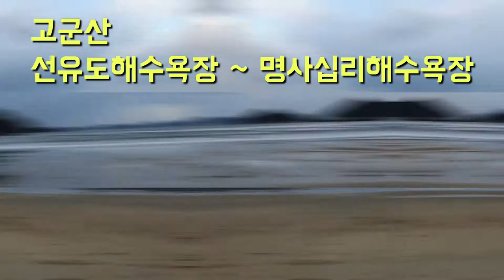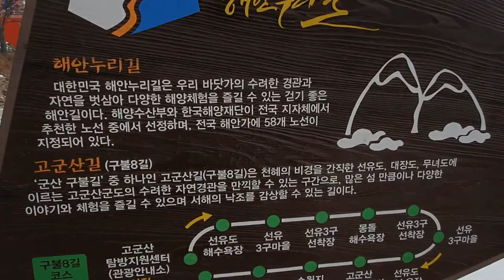[군산여행 ~ 명사십리해수욕장 / 선유도해수욕장]우리나라에서 가장 아름답고 유리알처럼 맑은 모래사장을 가진 선유8경인 명사십리해수욕장,Kunsan Sunyudo beach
전라북도 군산시 옥도면 선유리에 있는 우리나라에서 가장 아름다운 모래를 가진 해수욕장이다.
 그리하여 명사십리해수욕장으로 불리며, 그 바다의 모습과 모래사장의 백사장이 유리알 같이 말고 곱다.이곳은 선유도의 선유8경 중의 하나이다.

 이곳 선유도에 들리면 선유8경으로 불리는 명사십리,선유낙조,평사낙안,망주폭포,장자어화,월영단풍과 삼도귀범,무산십이봉 등이 있는데 이중에서도 단연 음뜸이다.

 백사장이 유리알같고 규사가 장대하게 펼쳐져 있으며 만조때를 제외하면 폭이 50미터가 넘으며 주변의 망주봉을 안고 있는 그 경치가 천하제일이다.
 바다에 100미터를 들어가도 수심이 허리정도 올정도로 낮아 바다 수영하기에 ,특히 가족수영에 인기있는 곳이다.주변에 낚시도 즐길수 있고 선유스카이썬라인을 타고 바도와 해변을 가로지를수도 있는 멋진 체험도 가능하다. 45미터에 이르는 타워에 올라 이루어지는 체험을 즐길수가 있다.

 조기와 멸치잡이가 유명하며 스쿠버다이빙도 즐길수가 있는 곳이다.

 선유도와 무녀도 장자도 대장도까지 아치형 현수교가 이어져 있어 섬을 걷거나 드라이브하기도 좋다.
 특히 대장도에 가면 수천개의 수석과 분재를 감상할수도 있다.다만, 개인소유이다.
 망주보에서의 일출과 일몰의 모습도 장관이다.

 이곳 선유도 일대에서 해수욕장을 비롯하여 선유8경과 사자바위,독립문바위,망주폭포,옥돌해수욕장으로 이어지는 둘레길의 주상절리,거북바위나 장자할매할배바위,가마우지 서식지로도 유명하다.

 선유도해수욕장,망사십리해수욕장은 실제로는 그 길이가 2킬로미터 남짓하다고 한다.

 여름에는 더할나위없고 사실 사철 자연의 볼거리를 제공하는 서해의 아름다운 해변 해수욕장이다.